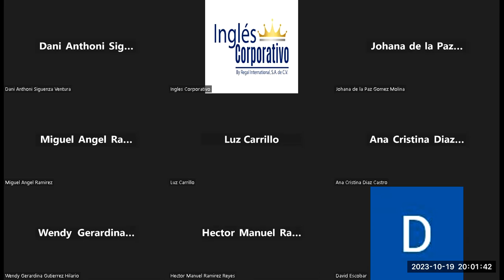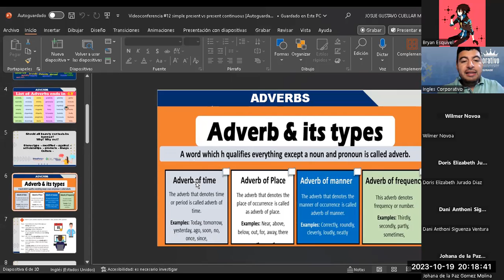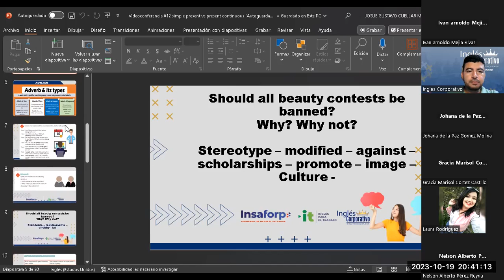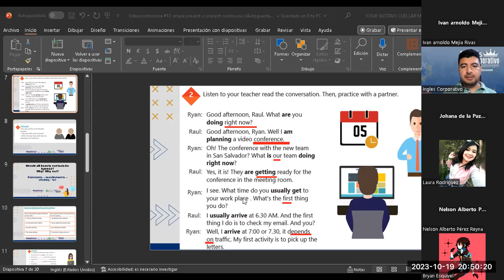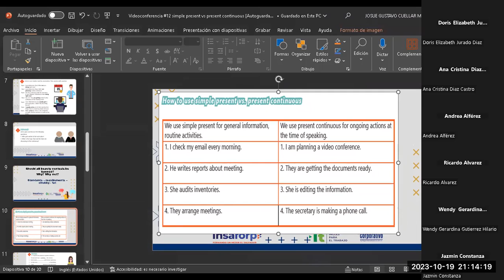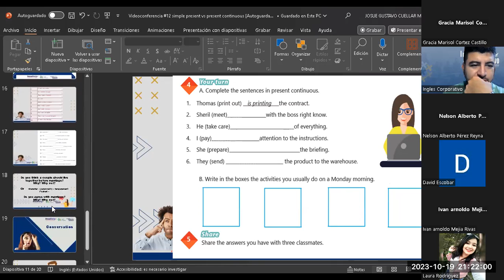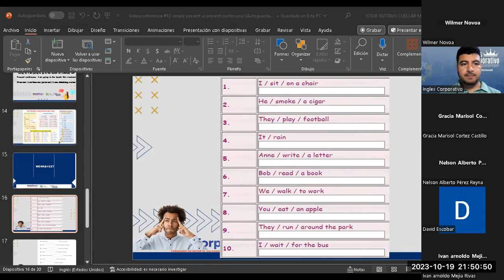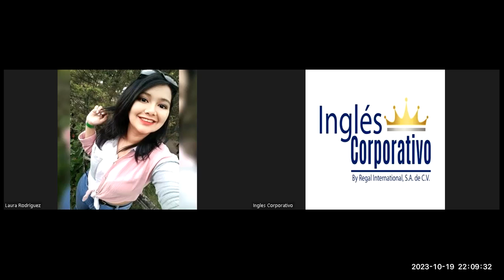Sesión 12-19-10-2023-AC29750-0040-2023-Cuellar-Simple present vs present continuous